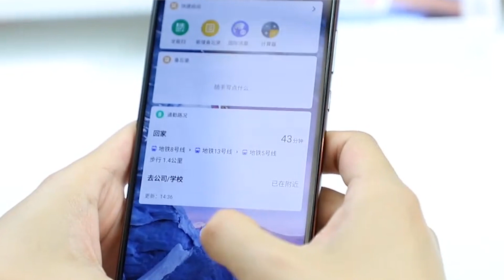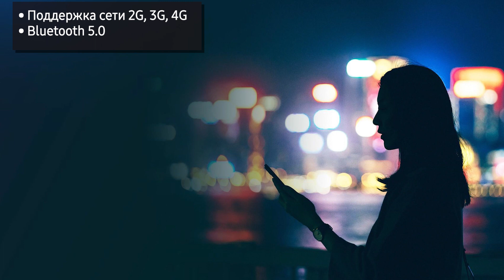Смартфон Nokia X71. Он существует?!🙄